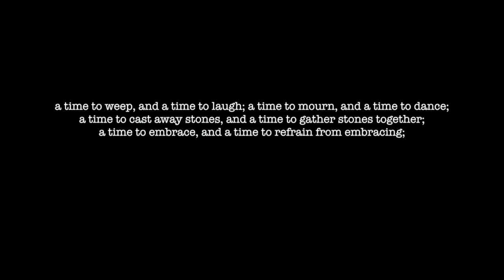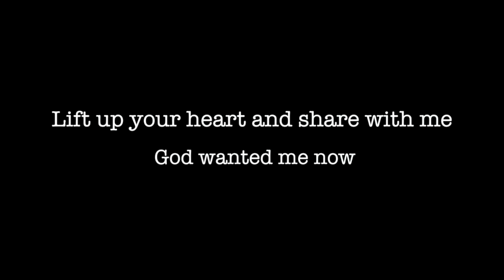Jean Marie's Journey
This video is about Jean Marie's Journey